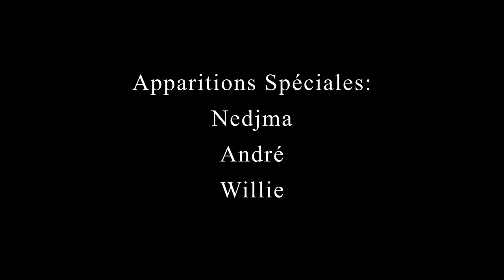Jerusalema -NYYCH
Jerusalema Challenge avec Naima, Chafia, Yamina Boum et Yamina Ben. Apparitions spéciales: Nedjma, André et Willie!
08 novembre 2020, Saint-André d'Argenteuil, Mirabel.
Meow